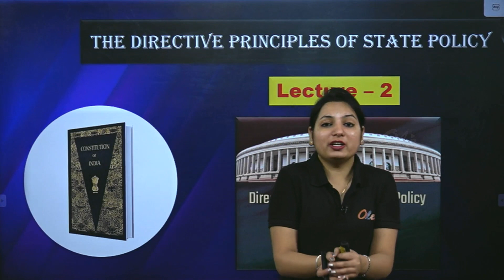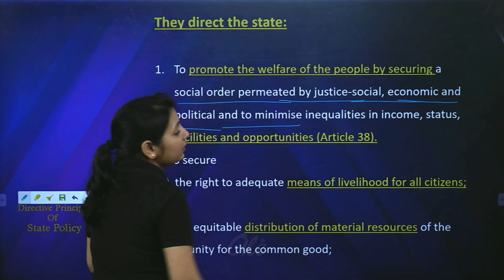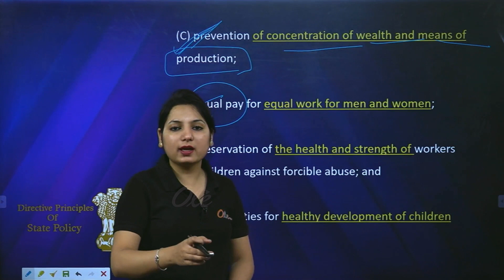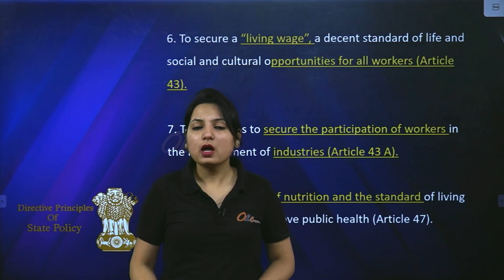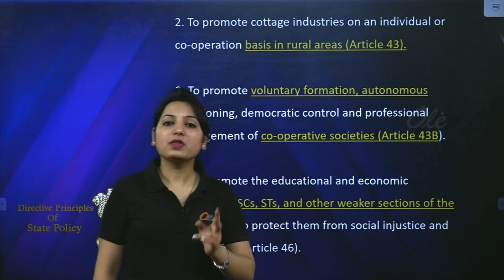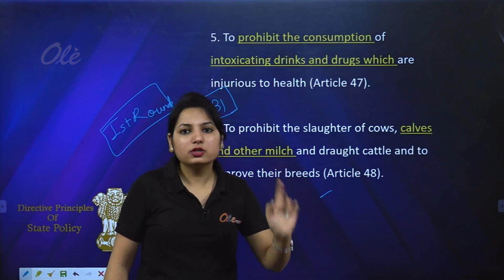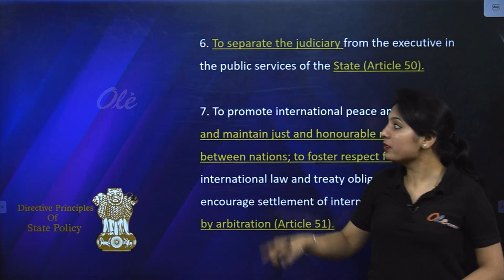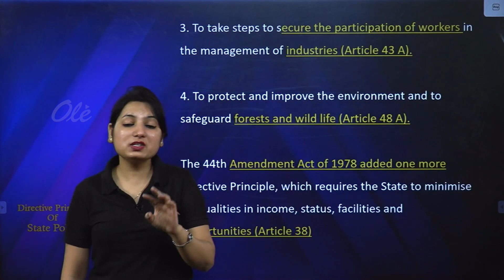Directive Principles of State Policy - Part-2 | SSC CGL, SSC CHSL | Indian polity | DPSP | OLExpert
The Online Learning with Expert - Hunar India platform enables students from Tier II and Tier III cities to prepare for any competitive examination through vernacular learning. By providing online courses for all major exams, OLExpert - Hunar India delivers Quality Education to the masses.

With a futuristic vision of the national education policy of the government of India to assist and establish young minds and especially budding entrepreneurs, OLExpert - Hunar India, an epitome of Online Learning, has commenced a learning process for learners across the globe, so as to prepare them for a coherent transformation into a world of opportunities. OLExpert - Hunar India equips you to master All Types of Examinations, using Multimedia Tools, strengthened by efficient Pedagogists, preparing India For a bright and glorious future. A path to a comprehensive education for an aspirant's natural talent and skill.

FREE LIVE BATCH FOR SBI PO / CLERK
Join our daily current affairs live class at 8:00 AM
Join our SBI-PO & Clerk live classes (Manthan Batch )
10:00 am - 11:00 am = GA/English
11:00 am - 12:00 pm = Reasoning/Maths

 FREE LIVE BATCH FOR SSC - CGL
Join our SSC CGL live classes (Vijayi Bhav Batch )
3:00 pm - 4:00 pm = GS
4:00 pm - 5:00 pm = Reasoning/Maths
5:00 pm - 6:00 pm = Science/English

FREE LIVE BATCH FOR SSC - GD
Join our SSC - GD live classes ( प्रचंड बैच )
7:00pm - 8:00pm = Reasoning/Maths
8:00pm - 9:00pm = GS/English